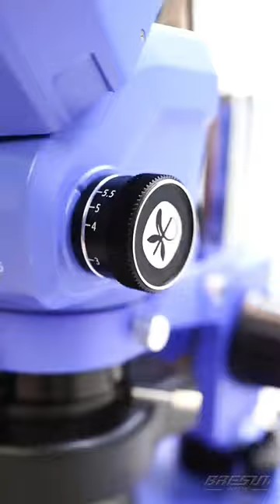Mijing MJ-6555 Trinocular Microscope with Heat-resistant Pad for Mobile Phone Motherboard PCB Repair